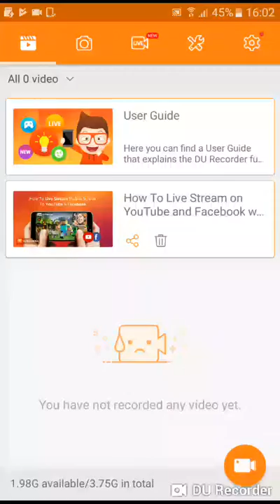lava loon attack for loot th 9 special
guys plz help me by subscribibg my channel